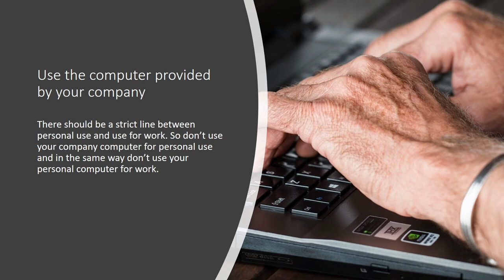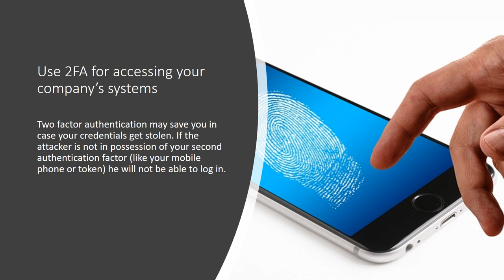Cyber Security Risks Related to the Novel Coronavirus - COVID 19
We in LIFARS are carefully following the latest developments in the cybersecurity realm.
LIFARS’ New and Innovative Cyber Defense Solution.
As the pandemic grows, threat actors are taking advantage of businesses and organizations. LIFARS offers daily proactive threat hunt of potential threats living on your network. Thus, we are not surprised, that threat actors started to use COVID-19 as a leverage for multiplication of their profits. We observe the rise in social engineering attacks like phishing and spearphishing with COVID19 themed information sharing efforts as a pretext for these attacks and scams.

In combination with increasing number of employees working from home office, these risks are even greater. We prepared two short video presentations that will provide you with some information and tips on how to not fall for those scams and how to secure yourself if you’re working from home office due to the COVID-19 outbreak.